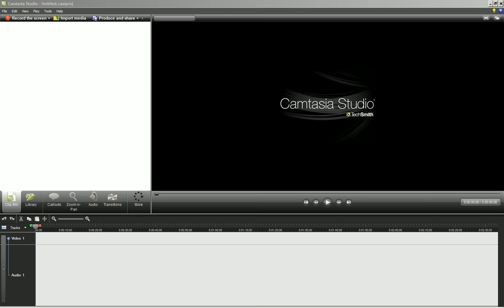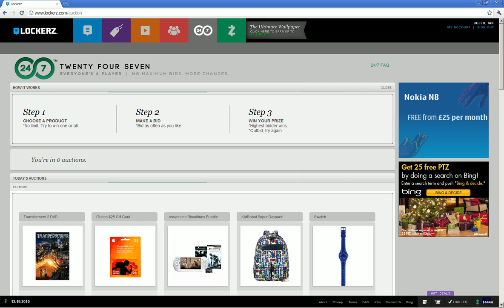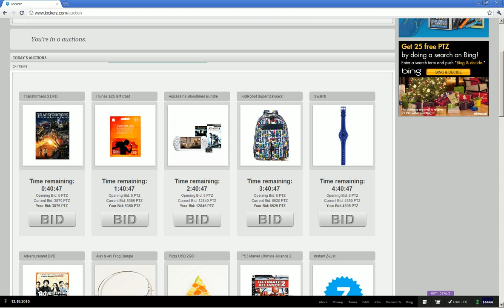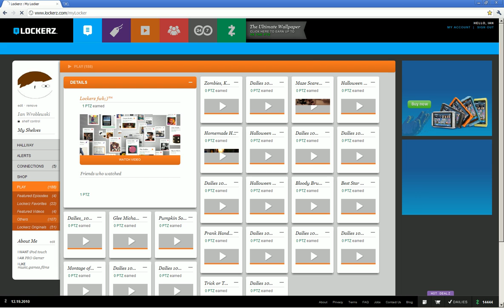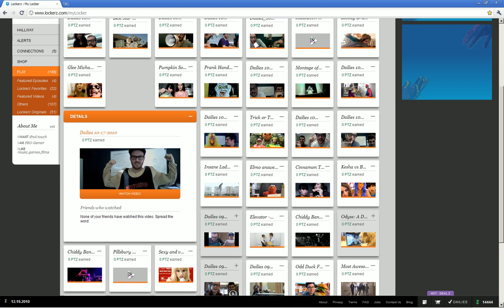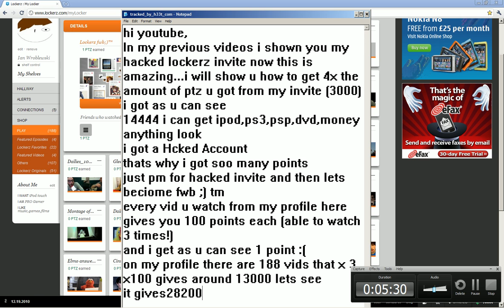LOCKERZ hack fwb ;) FAST POINTS!!!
This hack gives you 28200 ptz every week!
WORKS!